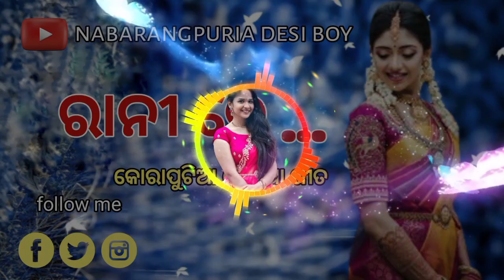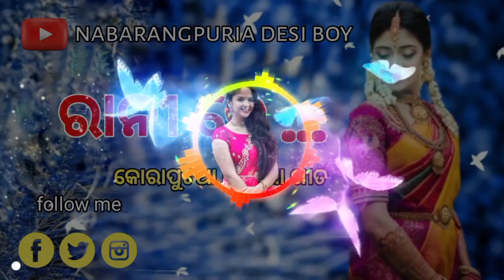Rani re ll rani re karaputia desia song ll